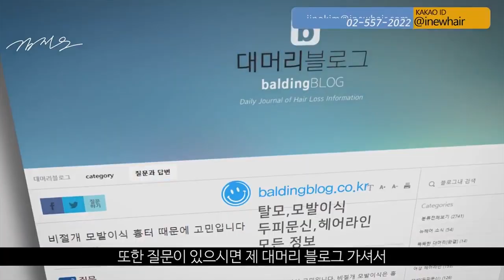탈모약! 부작용이 없으면 효과도 없을까? - 뉴헤어 I 모발이식 I 탈모QnA I